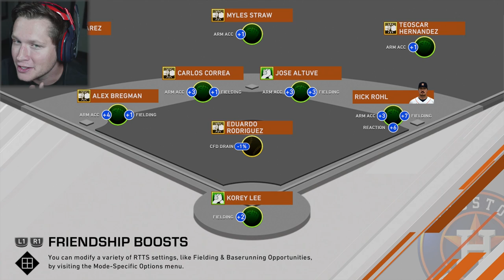MLB 20 Road to the Show - Part 39 - NEW MERCH! (Houston Asterisks)